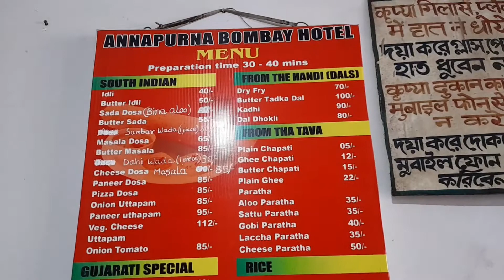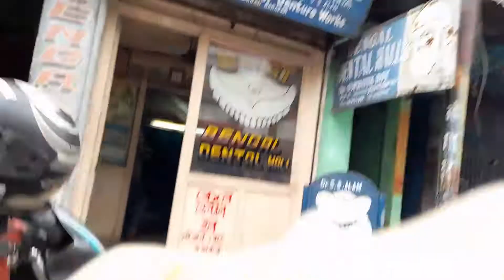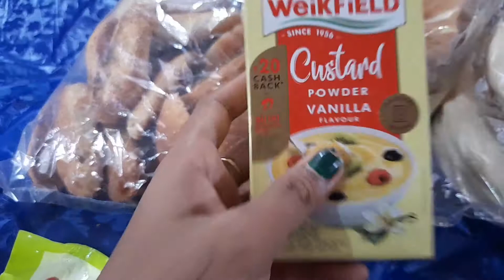Aj Firse Jaa Rahe hain Bahar..Lakin Q????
Indian YouTuber🇳🇪,Indian Vloger,My Lifestyle👗🥻, My Family Vlog👨‍👩‍👧,Bengali Lifestyle,
I Am a Begali Girl🙍‍♀️ and A Bengali Housewife💃, Nd A Mother 🤱meri 3 saal ki baby girl hai.to mai apni aur Family  k Lifestyle  share karungi.Dekhte rahiye mere Videos ko.Agar a66a lage to

Product Links

01
popo Purple Cotton Kitchen Linen Set

02 DDecora 3 in 1 Large Sink Set Dish Rack Drainer Drying Rack Washing Basket with Tray for Kitchen, Dish Rack Organizers, Utensils Tools Cutlery(BLUE) Dish Drainer Kitchen Rack

03
Ganesh Quick Vegetable Chopper---

04--
Prestige Aluminium Gas Lighter

The Video is based on my Personal experience  and serches on the internet/Social media, Which might not be suitable  for everyone. Please take proper necessary  measures before using any of the products  used in this  video. As we cannot be responsible  for any side effects  or loss.while making  the Videos  we have taken  precautions  but still we can't be responsible  for any harm or damage might cause for trying the same.

Thnk u...🙏🙏🙏🙏

XOXO
Swagata